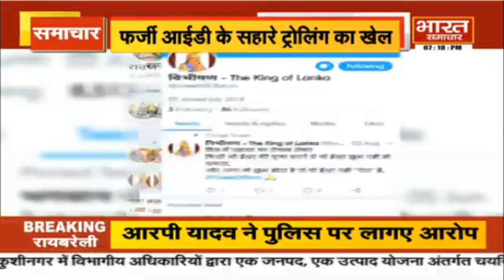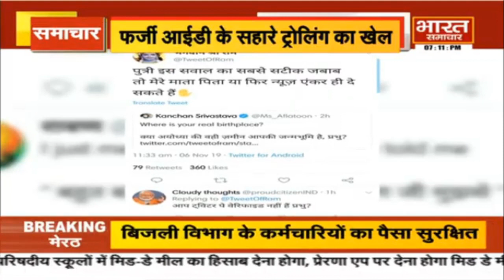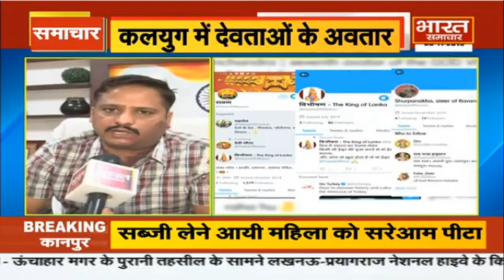Meerut - फर्जी ID के सहारे सोशल मीडिया पर ट्रोलिंग का खेल | Bharat Samachar